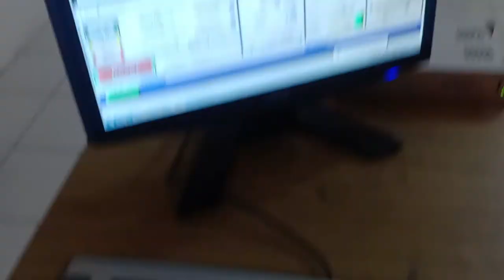Motor Axis Setup Mach3